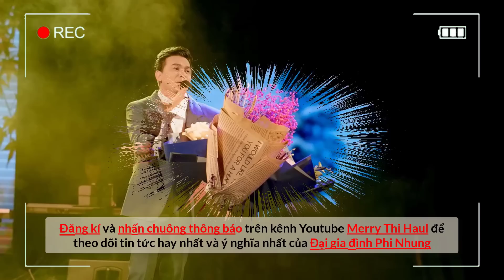Mạnh Quỳnh Tuyết Nhung Thiêng Ngân Quỳnh Trang vỡ òa chiến thắng giải thưởng lớn từ bà chủ Thúy Nga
🙏 2 nhà hàng chay Buddha Chay của ca sĩ Phi Nhung:
Kết nối với chúng tôi qua: